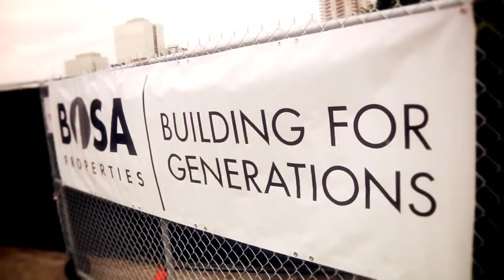Sovereign Ground Breaking